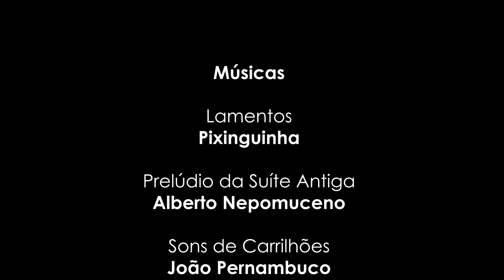Madeira Trio - Show Pau Brasil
A Casa de Vovó Dedé apresenta, em mais uma das suas manhãs de espetáculos, o Show Pau Brasil do grupo Madeira Trio, realizado na Sala de Concertos da Casa, aqui, composto por Pedro Madeira, Iury Batista e Michael Rodriguez, o trio encantou a todos com os clássicos da música popular brasileira.